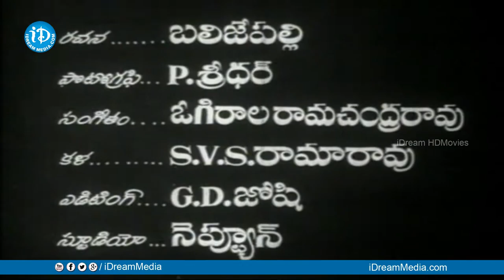Mugguru Maratilu Full Movie | ANR, Kannamba | Ghantasala Balaramaiah | Ogirala Ramachandra Rao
Watch Mugguru Maratilu Full Movie. Starring CH Narayana Rao, Bezawada Rajarathnam, Akkineni Nageswara Rao, Pasupuleti Kannamba, Kasturi Siva Rao, TG Kamala Devi,Govindarajula Subba Rao among others. Directed by Ghantasala Balaramaiah and Produced by Ghantasala Balaramayya. Music composed by Ogirala Ramachandra Rao.